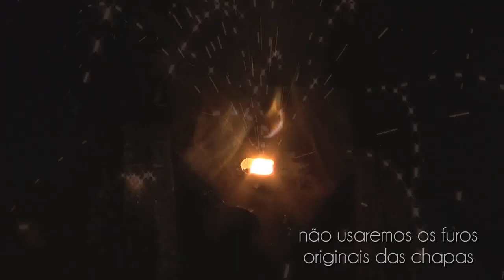Meu Melhor Jig para afiar Facas (vídeo 55)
mais um vídeo da série de Jigs para afiação.
hoje nós trabalharemos um Jig para afiar facas...
partindo do mesmo princípio de reutilização de materiais descartados.